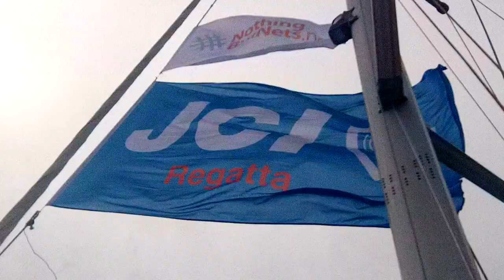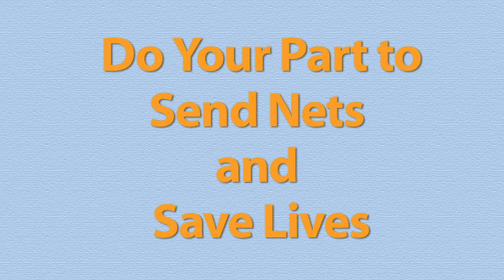2012 JCI Regatta (Part 3/4): JCI President Bertolt Daems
Nothing But Nets sat down with 2012 JCI World President Bertolt Daems. JCI members are young professionals from more than 100 countries committed to creating positive change in their communities. Many support Nothing But Nets' work to send insecticide-treated bed nets to protect families in Africa from malaria. Since Nothing But Nets teamed up with JCI in 2008, the organization has raised $1.2 million to help stop malaria. And this month's sailing race across the Adriatic raised more than $30,000 alone: that means more than 3,000 people will sleep safely from malaria, a deadly disease spread by a single mosquito bite.

Thank you to Bertolt for his and JCI's dedication to our fundraising efforts to send nets and save lives.